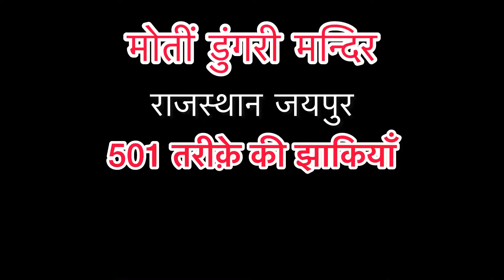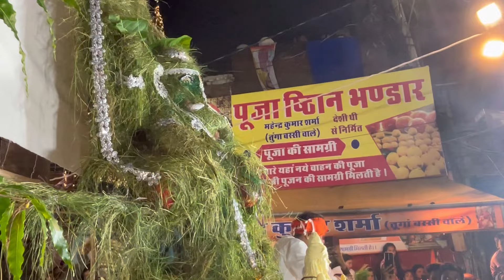जयपुर गणेश महोत्सव 2024 झलकिया(झाकियां)||Ganesh ji Mahotsav Shobha Yatra 2024||Jaipur||Sogravlog29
जयपुर गणेश महोत्सव 2024 झलकिया(झाकियां)||Ganesh ji Mahotsav Shobha Yatra 2024||Jaipur||Sogravlog29#Motidungari#

Hello Friends Well Come To @SograVlog29

Happy Ganesh Chaturthi to all my friends aaj ka vlog bahut hi jyada khubsurat hone wala hai aaj aap ko is video ke madha Yam se Jaipur ke moti dungari Ganesh mandir ki khubsurat jhakiya dikhaunga Shobha yatra 2024

Shobha yatra2024
Moti dungari
Ganesh ji jhakiya
Gadvganesh mandir
Jaipur birl mandir
Gad ganesh temple

Your question :}
Moti dungari ganesh
Shobha yatra 2024
Shobha yatra ganesh ji
Shobha yatra
Ganesh ji shobha yatra
Jaipur
Moti dungari temple
Jhakiya 2024
Birla mandir Jaipur
Jaipur moti dungari 2024
Rajsthan jaipur shobha yatra 2024
Ganpati buppa
Shobhabyatra mumbai
Jaipur 2024
Sogravlog29